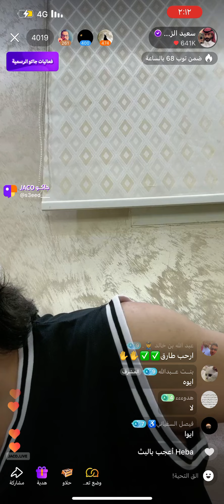ابو حنش خذله فرن ورقه ؟؟!🤔🤔🤔